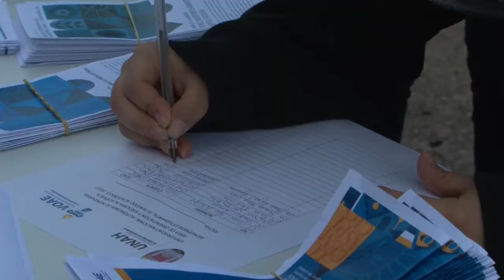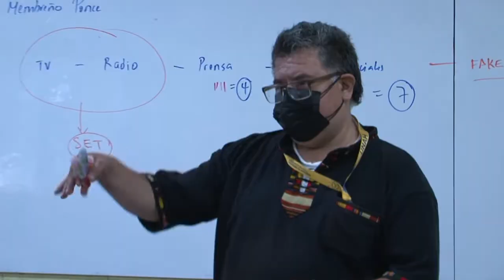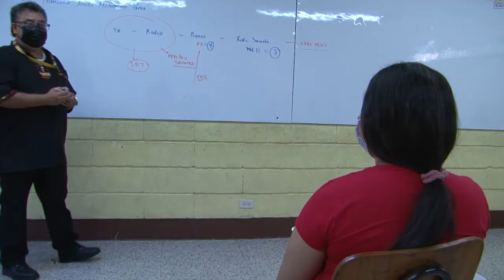UTV | Inicia III PAC 2022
Con más de 60 mil estudiantes universitarios a nivel nacional inicia el tercer periodo académico en la Universidad Nacional Autónoma de Honduras.